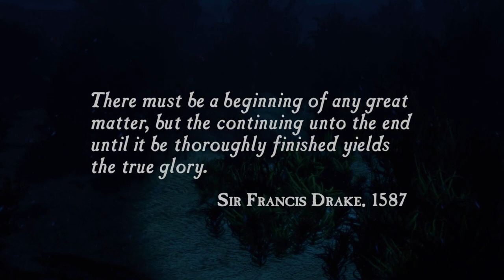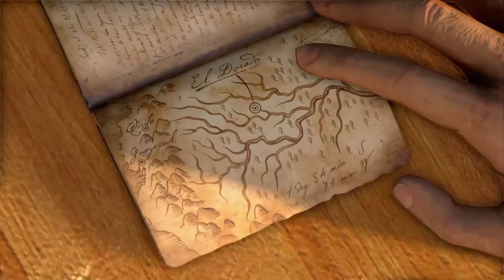Uncharted: The Nathan Drake Collection_20230805212256